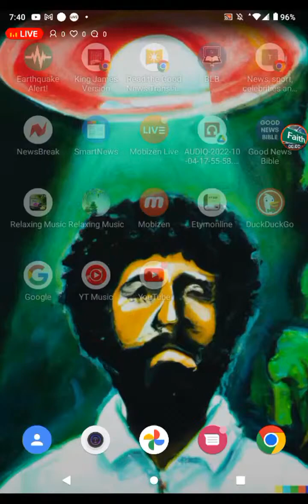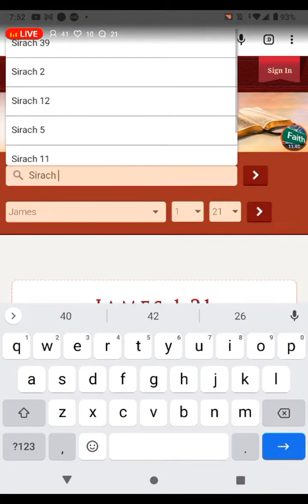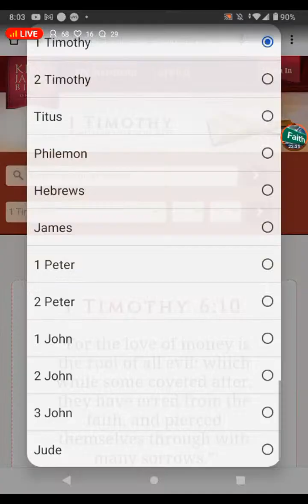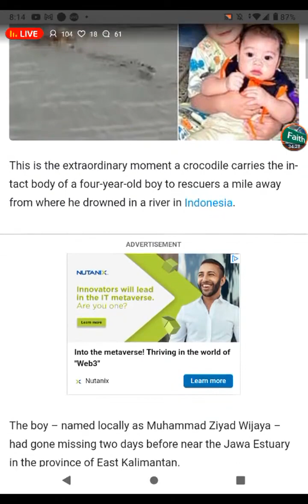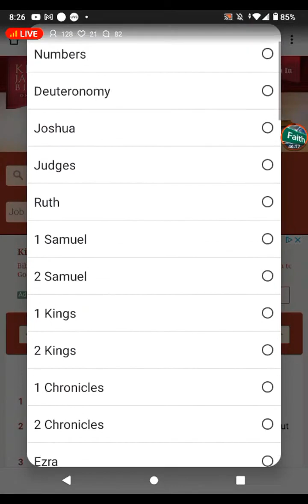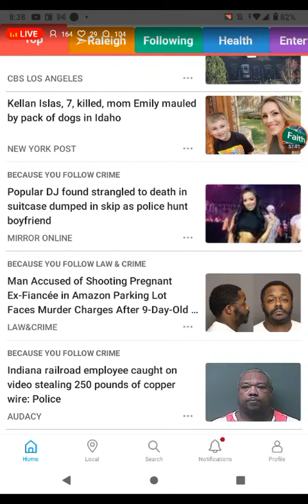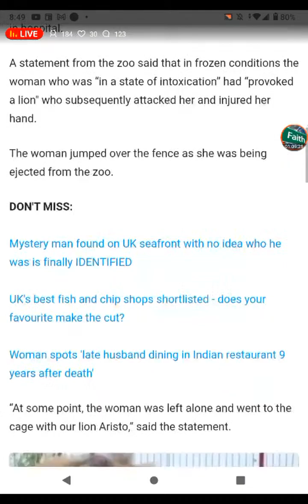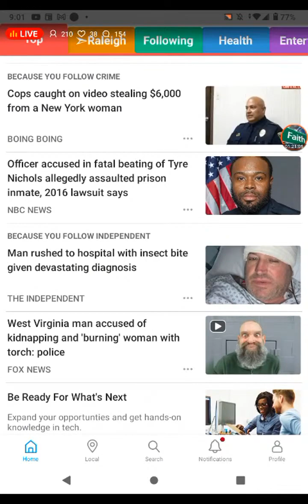IN THE NEWSSSSSSSSSSS 🗞️🗞️🗞️!!!! 1/25/23